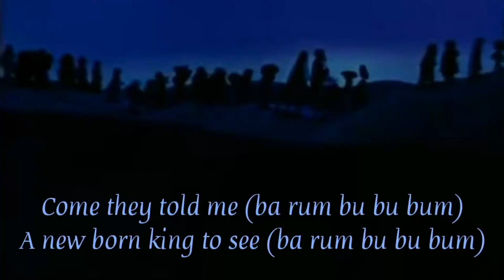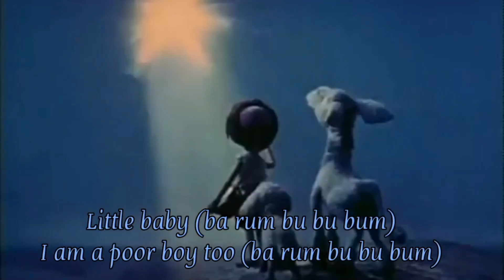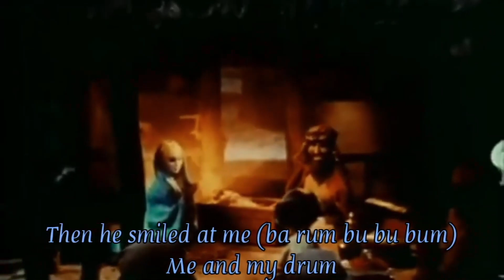Bob Dylan - Little Drummer Boy * Only Vocals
Another great Only Vocal track of Bob Dylan. Listen to his special voice and enjoy the wonderful lyrics of Little Drummer Boy.

Welcome to Bob Dylan * Only Vocals, a channel dedicated to the legend himself. Here, we showcase the pure essence of Bob Dylan's music by presenting his iconic songs with only vocals and lyrics. Get ready to immerse yourself in the poetic and soulful storytelling of one of the greatest musicians of all time. So sit back, relax, and enjoy the musical magic of Bob Dylan, with Only Vocals.